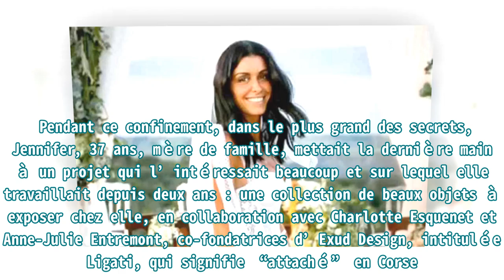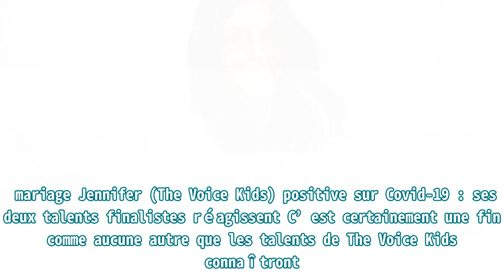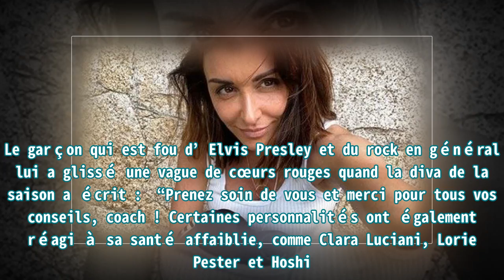Jennifer : découvrez sa maison en Corse, attention aux yeux.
,Jenifer,Jenifer nue
Jennifer : découvrez sa maison en Corse, attention aux yeux. Fan La voilà maîtresse d’un domaine insoupçonné. Après la musique, la comédie et l’animat